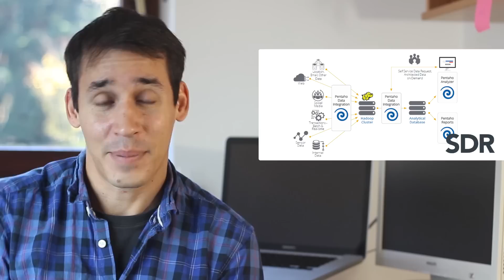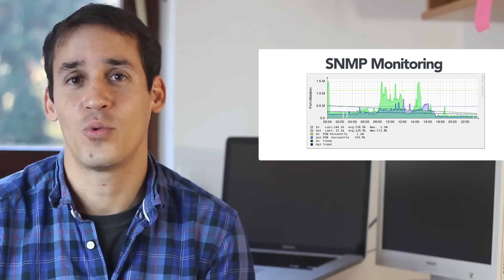Pentaho - Lançamento da versão 6.0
Olá pessoal! Esse vídeo fala sobre as novidades trazidas no lançamento do Pentaho 6.

Fica ligado pra não perder nenhum dos nossos vídeos.